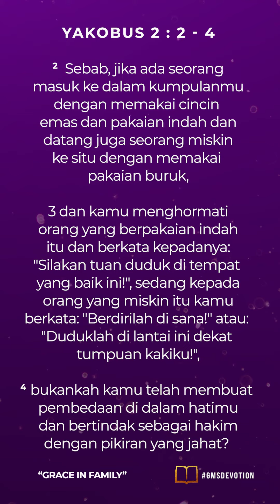"JANGAN MEMBEDA-BEDAKAN" | GMS Devotion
GMS Devotion, 20 Juli 2023
~ Herawati Daniel – CG Leader

WELCOME HOME!

Anda dapat memberi melalui:
Persembahan, Diakonia & Perpuluhan: